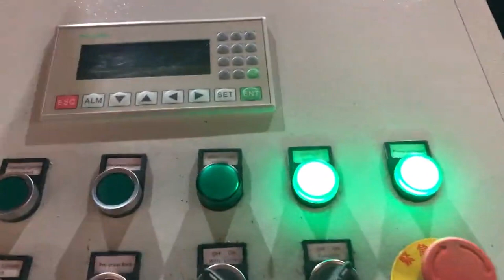aluminum casting compresing machine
aluminium casting machine UK, aluminium casting Zambia, A wide variety of aluminium casting machine options are available to you, There are 158,837 suppliers who sells aluminium casting machine on Alibaba.com, mainly located in Asia. The top countries of suppliers are China, India, and Taiwan, China, from which the percentage of aluminium casting machine supply is 99%, 1%, and 1% respectively. Aluminium Pressure Die Casting Machine Indonesia, Aluminum Cameroon, Find here Aluminium Pressure Die Casting Machine, Aluminum Pressure Die Casting Machine manufacturers, suppliers exporters in India. Get contact details address of companies manufacturing and supplying Aluminium Pressure Die Casting Machine, Aluminum Pressure Die Casting Machine, China Aluminum Casting Machine Canada, Aluminum Casting Italy, China Aluminum Casting Machine manufacturers, Select 2020 high quality Aluminum Casting Machine products in best price from certified Chinese Aluminum Casting manufacturers, Cast Aluminum suppliers, wholesalers and factory on Made, in, China.com Aluminum Diecasting Machine Afghanistan, Aluminum Diecasting South Africa, Alibaba.com offers 1,587 aluminum diecasting machine products. About 43% of these are auto lighting system, 15% are casting, and 4% are other fabrication services. A wide variety of aluminum diecasting machine options are available to you, such as car, truck, and boat ship. aluminium die casting machine price Bahamas, aluminium die Russian, Alibaba.com offers 5,853 aluminium die casting machine price products. About 6% of these are Die Casting Machine, 0% are Metal Casting Machinery. A wide variety of aluminium die casting machine price options are available to you, aluminium casting machine Singapore, Aluminum Switzerland, aluminium casting machine . If you have any questions or good suggestions on our products and site, or if you want to know more information about our products, please write them and send to us, we will contact you within one business day. China Aluminum Casting Japan, Aluminum Casting Iceland, China Aluminum Casting manufacturers, Select 2020 high quality Aluminum Casting products in best price from certified Chinese Aluminum Alloy manufacturers, China Casting suppliers, wholesalers and factory on Made, in, China.com Buy Direct Save 40% on Aluminum Die Casting Georgia, Thailand, What is the price or cost of a used aluminum die casting machine, Because aluminum die casting machines range in size from less than 100 tons up to 4,500 tons the price varies dramatically. One hundred ton machines can cost as little as $80,000.00 and 4,500 ton, Aluminum Die Casting Manufacturer Suriname, Aluminium Die Luxembourg, 2009, 2, 26for strip to be hot rolled after leaving the casting machine, gauge between 20 mm and 40 mm, for thin gauge casting, gauge under 3 mm, Another distinguishing feature is the type of the caster, see chapter 3, . 3210.03 Wire bar casting The continuous casting of wire bars is also of great economic importance. As is the case Aluminum Casting CNC Machine Shop for Aluminum Venezuela, France, Looking for Aluminum die casting manufacturer, Choose CN Manufacture tech for aluminum Die Casting, parts and product. We offer 100% quality guarantee Die Casting service in aluminium, magnesium and zamak. Sand Casting Aluminum Parts compared to Aluminum Oman, Netherlands, 2020, 2, 10Aluminum Casting CNC Machine Shop. With the CNC aluminum casting machining division at the Alcast Company aluminum foundry, we can provide single source support for machined aluminum castings at the lowest overall cost. When you combine our expertise in A356 castings with our extensive capability in turning, vertical milling, broaching, balancing, and gear tooth shaping, we can provide the, aluminum casting machine Djibouti, aluminum casting Austria, Jerry buys the aluminum sand casting for $21 each part and puts about $11 of machining into each aluminum casting part. That is a total